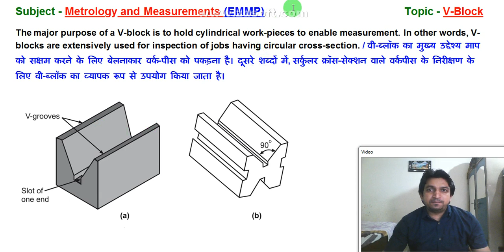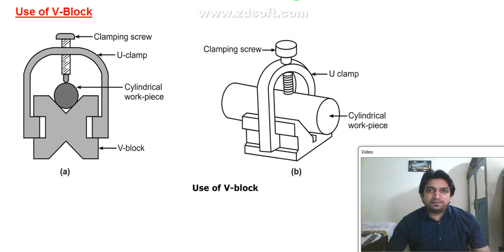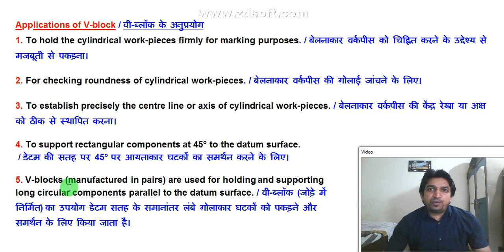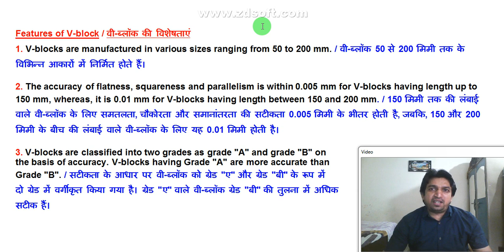v block || v block in hindi || v block in metrology || work of v block in hindi